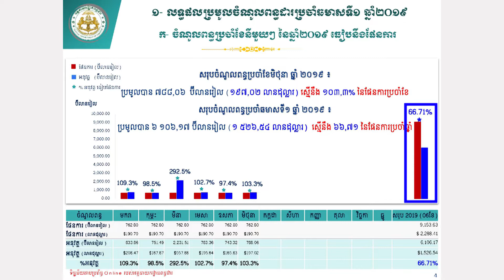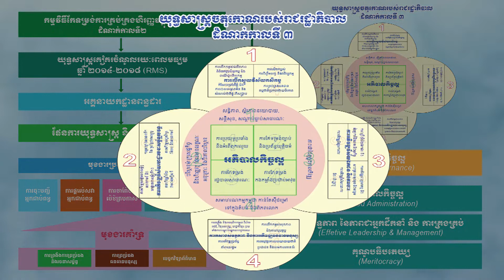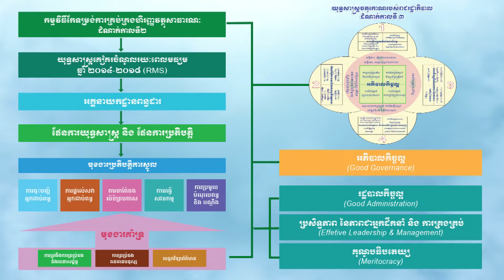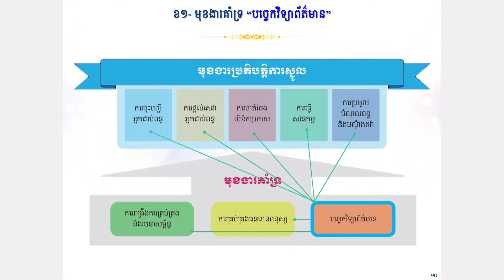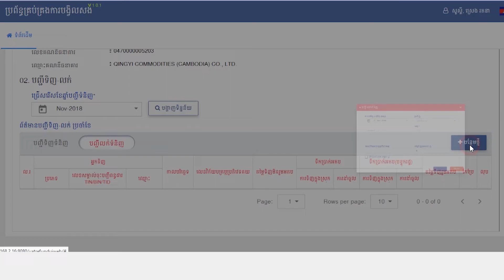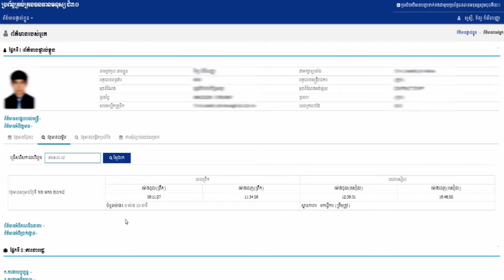កិច្ចសម្ភាសន៍ស្តីពី វឌ្ឍនភាព និង បច្ចុប្បន្នភាព នៃការប្រមូលចំណូលពន្ធ សម្រាប់ឆមាសទី១ ឆ្នាំ២០១៩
អាសយដ្ឋាន (ស្នាក់ការកណ្តាល)
អាគារកែងមហាវិថីសហព័ន្ធរុស្ស៊ី (១១០) និង ម៉ៅសេទុង (២៤៥), សង្កាត់ទឹកល្អក់១, ខណ្ឌទួលគោក, រាជធានីភ្នំពេញ

បេសកកម្ម
អគ្គនាយកដ្ឋានពន្ធដារមានភារកិច្ចជាអាទិ៍ដូចតទៅ៖
  - រៀបចំគោលនយោបាយសារពើពន្ធ និងការប្រមូលពន្ធគ្រប់ប្រភេទបង់ចូលថវិកាជាតិ
  - កសាងកម្មវិធី និងអនុវត្តការងារសវនកម្មចំពោះអ្នកជាប់ពន្ធ
  - ទទួលបន្ទុកសហប្រតិបត្តិការអន្តរជាតិក្នុងផ្នែកពន្ធដារ

សូមអរគុណ